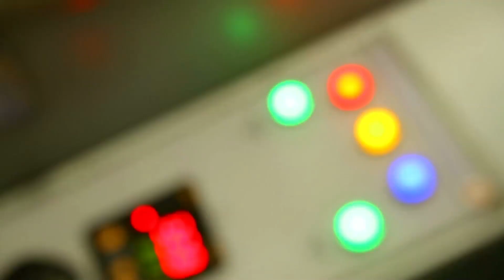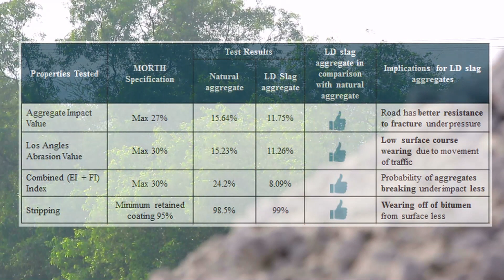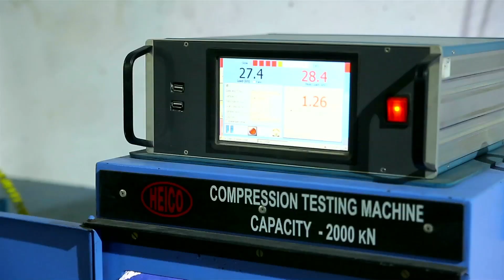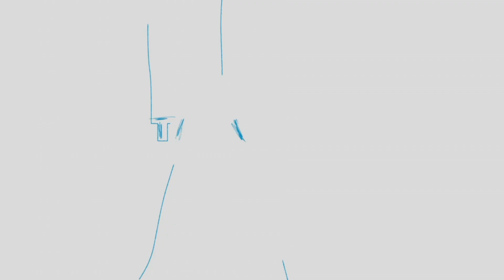Tata Steel | WeAlsoMakeTomorrow | Roadmaking utilising LD slag and plastic waste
Using LD slag, a by-product of the steelmaking process, in roadmaking and as railway ballast. Applying bitumen technology to reuse plastic waste to make roads. Creating value from waste - that’s what drives our Industrial By-product Management Division and subsidiary Jamshedpur Utilities and Services Company (JUSCO). Paving the way for a greener tomorrow. Sure, we make steel. But WeAlsoMakeTomorrow.